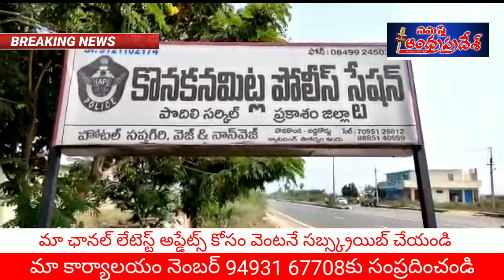సిద్దవరం గ్రామంలో రెండు రోజుల నుండి అంబులెన్స్ లొనే మృతదేహం.